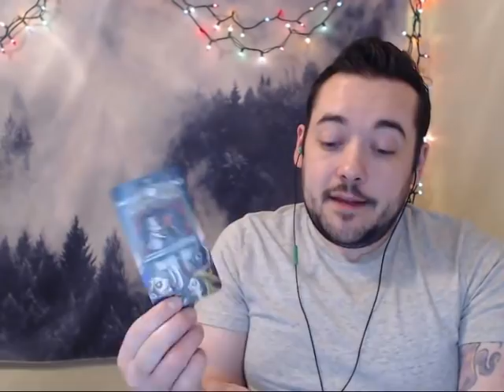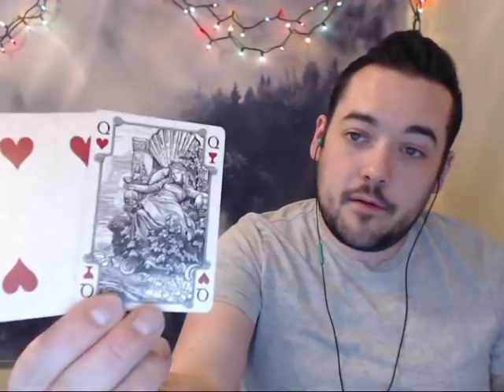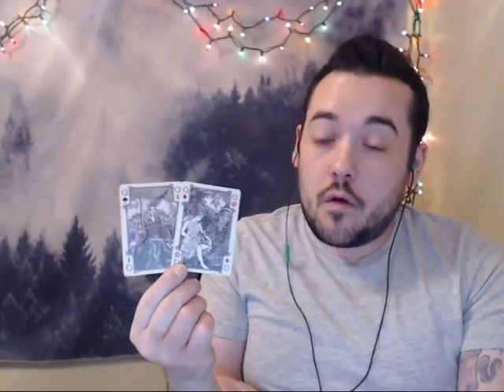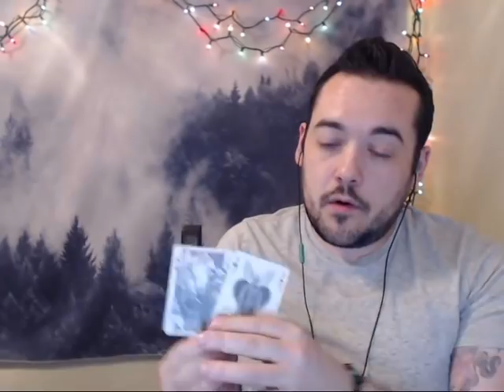CAPRICORN WOW! 4 QUEENS MID MARCH 2019 FINANCIAL READINGS